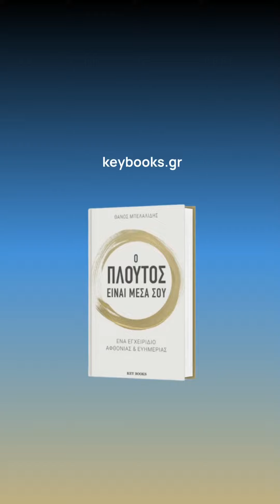8 άνθρωποι = 40 χώρες του πλανήτη; Τι κάνουμε λάθος;